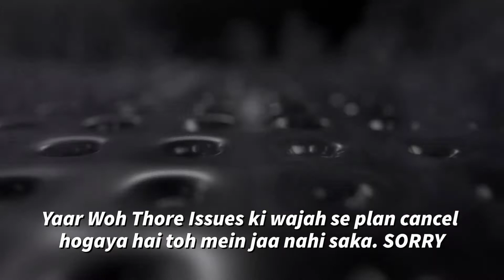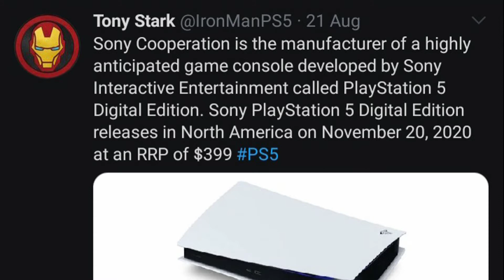Ps5 Price Officially Revealed😍|god of war 5 is coming🔥|Spiderman Miles Morales On PS4😱❤.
Ps5 Price Officially Revealed😍|god of war 5 is coming🔥|Spiderman Miles Morales On PS4 And Gameplay Captured On PS5😱❤.

PS5 November 19 2020 ko worldwide launch hoga mein video mein yeh batana bhool gaya excitement ki wajah se😅

Aur November 12 2020 ko (US,Japan,Canada,Mexico,Australia,New Zealand,South Africa)  Mein Launch hoga.